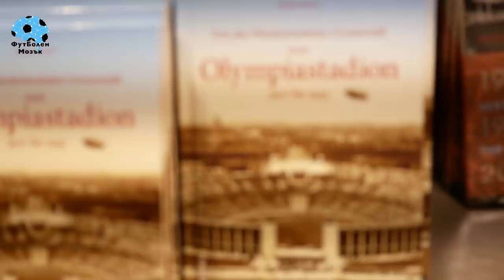ДИМИТЪР БЕРБАТОВ - КОГАТО ДУМИТЕ НЕ СТИГАТ / THE STORY OF DIMITAR BERBATOV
Дайте един лайк, ако този епизод на "Български истории" ви е харесал!

Можем ли да съберем 2000 лайка за Димитър Бербатов?

Всички рубрики можете да видите в плейлисти. Каналът ФутБолен Мозък е за всеки човек, в чийто живот футболът заема изключително важно място. Тук ще намерите футболни истории, класации, спорове по-любопитни теми, прогнози за мачове, коментари и много любов към играта, разбира се.

Thumbs up if you liked this episode of Bulgarian Stories!

Could we reach 2000 likes for Dimitar Berbatov?

You can find all the series of Football Brain in playlists.

See you soon, Football fans!